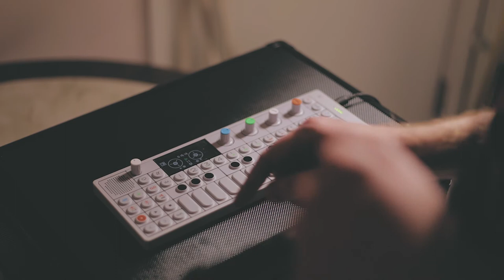JAM 27 - Jamuary 2018 | Dope Hip Hop Beat made on a Teenage Engineering OP-1 | Beat a Day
For Jam 27 of Jamuary 2018 I decided to mix up some hip hop vibes with the peppy jams from the past few days. I think it turned out pretty cool. Let me know what you think!